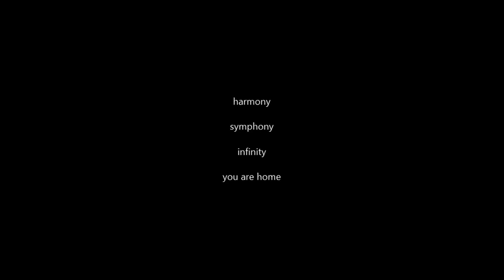terminal lucidity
this is the kind of crap that your brain makes when its 2am and your off your meds, this is terrifying. also for anyone that finds this, no this aint a cult or an ARG, its just some creepy abomination I made while watching King of the Hill, listening to Everywhere at the End of Time and having a manic/depressive episode (multitasking). well, anyways, have fun having a complete mental breakdown over this.